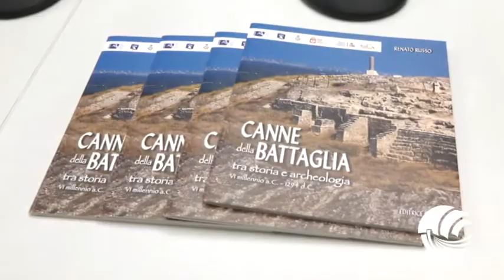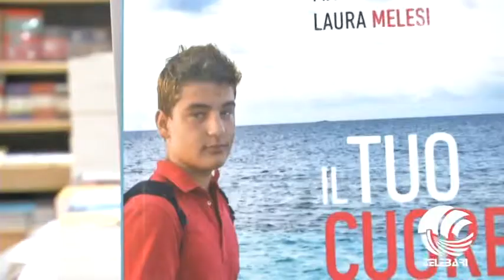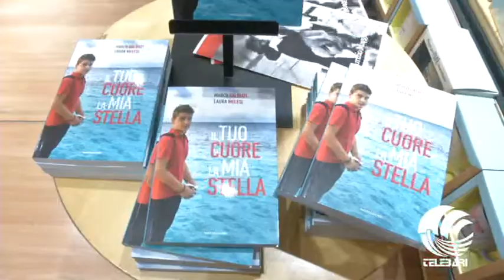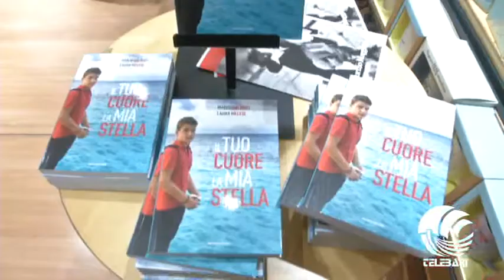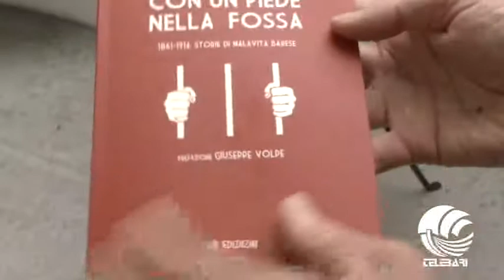TG Telebari sera 28 10 18